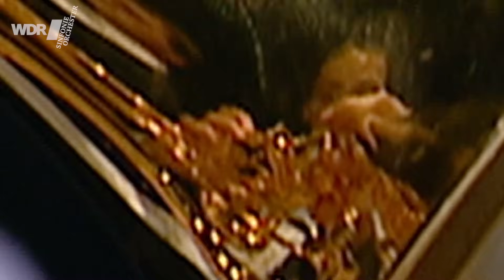Richard Strauss - Ein Heldenleben | Semyon Bychkov | WDR Sinfonieorchester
Richard Strauss' "Ein Heldenleben", gespielt vom WDR Sinfonieorchester unter der Leitung seines damaligen Chefdirigenten Semyon Bychkov. Aufgezeichnet am 19. Juni 2002 in der Kölner Philharmonie.

Richard Strauss - Ein Heldenleben op. 40

00:00:00 Der Held
00:04:16 Des Helden Widersacher
00:07:44 Des Helden Gefährtin
00:20:40 Des Helden Walstatt
00:28:03 Des Helden Friedenswerke
00:34:26 Des Helden Weltflucht und Vollendung

Historische Aufnahme aus dem WDR Klassik-Archiv.

WDR Sinfonieorchester
Semyon Bychkov, Leitung
Hans Hadulla, Regie

► Mehr zum Sinfonieorchester, zu Konzerten und aktuellen Livestreams gibt es
► Das WDR Sinfonieorchester bei Facebook/wdrsinfonieorchester

○ Werkeinführung
Nach seinem "Till Eulenspiegel" ließ sich Richard Strauss weitere Male von literarischen Vorlagen inspirieren: 1896 vollendete er mit "Also sprach Zarathustra" die wahrscheinlich erste Tondichtung nach einem Werk der Philosophie. Mit "Don Quixote" (1897) nahm er sich wieder eine Figur der erzählenden Weltliteratur vor. Danach folgte Strauss einer allgemeineren poetischen Idee: der Vorstellung des Helden – des freien, in den Kämpfen des Daseins verstrickten Menschen, der Anfeindungen begegnen, seine Werke in die Welt bringen, sich selbst vollenden muss. Das Werk trägt deutliche autobiografische Züge – nachweisbar in der zweiten Hälfte, in der Themen aus anderen Tondichtungen von Strauss anklingen. Das "Heldenleben " ist die tönende Bilanz des eigenen Künstlerschicksals, das ein Bewunderer von Strauss, der französische Schriftsteller Romain Rolland, mit dem imaginären Helden von Beethovens "Eroica" verglichen hat: "Die alten, revolutionären Züge sind verschwunden, und wie die äußere Welt, so nehmen die Feinde des Helden [...] einen breiten Raum ein [...]. Es gibt ferner im 'Heldenleben' eine geißelnde Verachtung, ein böses Lachen, wie wir es bei Beethoven nie finden. Wenig Güte." Der Held offenbart sich im kraftvoll weit aufschwingenden Es-Dur-Thema, im Gegenstück "Des Helden Gefährtin" ist Strauss’ Ehefrau Pauline Strauss-de Ahna gemeint – in Gestalt der seelenvollen Solovioline, die sich mit dem Helden zum Duett vereint. Wie eine Karikatur erscheinen vorher jedoch "Des Helden Widersacher": besserwisserische Herren der Kritik mit spitzen, unschönen, "schnarrenden" (so die Partiturangabe) Beiträgen, die das Heldenthema in den Bass verdrängen. Die "Weltflucht" wird zur spirituellen Überhöhung – dargestellt mit einem Zitat aus "Also sprach Zarathustra".
(Text: Oliver Buslau)